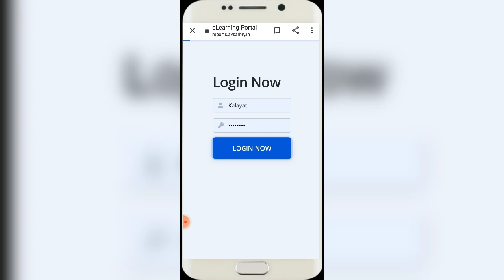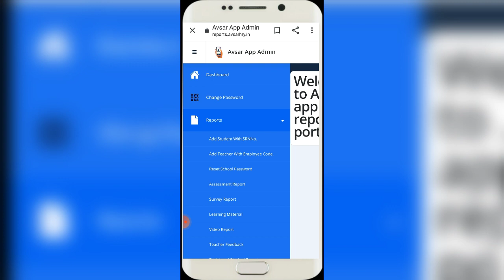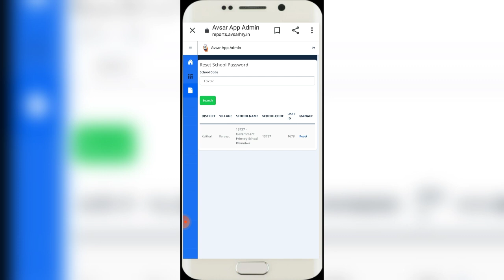How to Reset School Password on Avsar Portal ll अवसर ऐप पोर्टल पर स्कूल पासवर्ड कैसे रिसेट करें ?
This tutorial helps teachers/heads/mentors to know how to Reset School Password on Avsar App Portal. We have elaborated all the steps of process for all of you. Watch, understand and share with all teachers & heads now